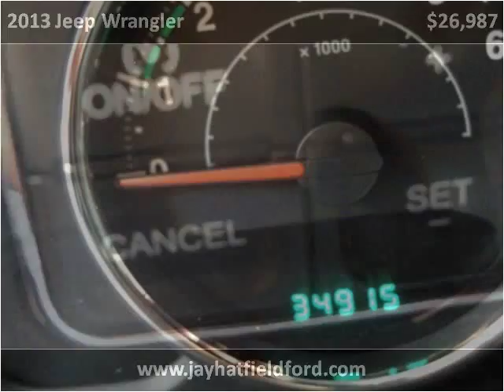2013 Jeep Wrangler Used Cars Sarcoxie MO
This 2013 Jeep Wrangler is available from Jay Hatfield Ford.